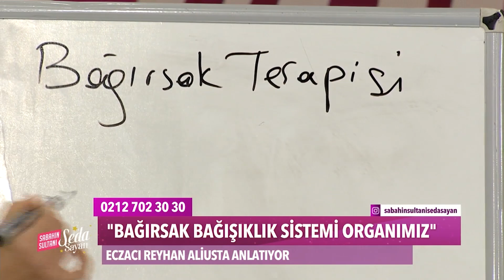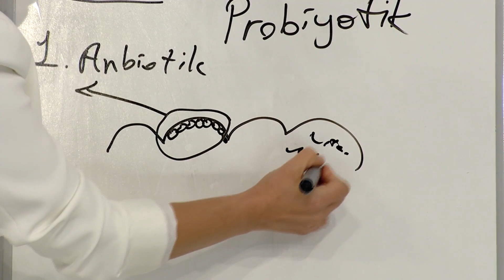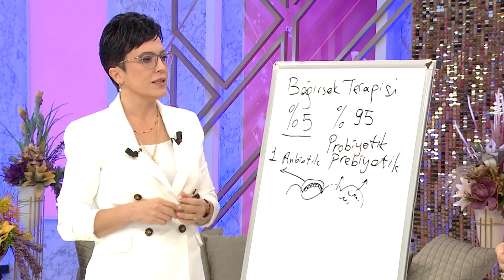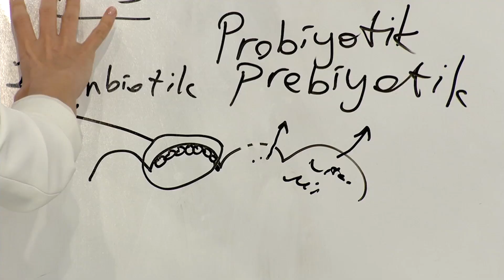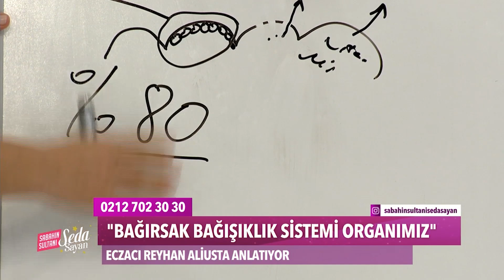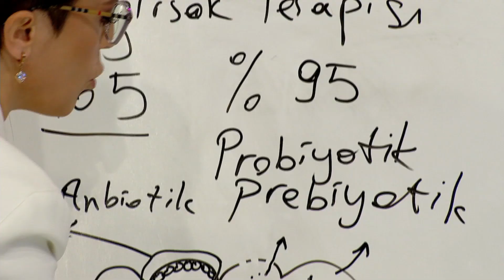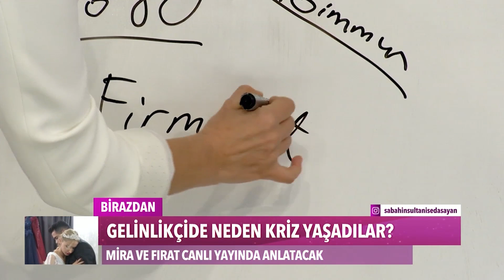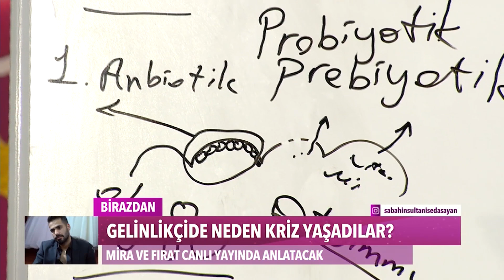Bağırsak Florası Neden Bozulur? - Sabahın Sultanı Seda Sayan